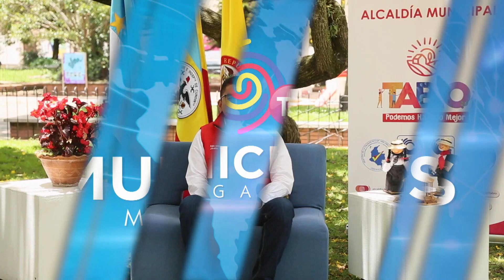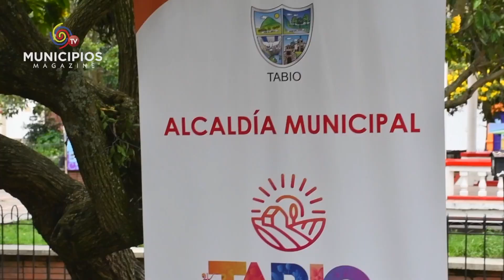TV MUNICIPIOS - LA ALC. DE TABIO – CUNDINAMARCA CREA ESTRATEGIAS PARA CONSOLIDAR EL COMERCIO LOCAL